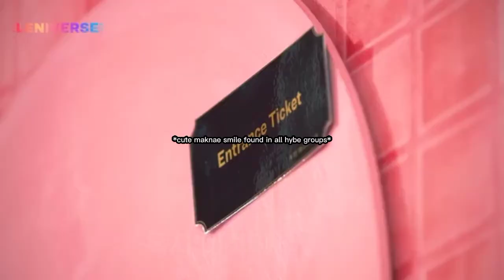LE SSERAFIM being chaotic for 3 minutes straight | CLOWNNOGU ep. 02